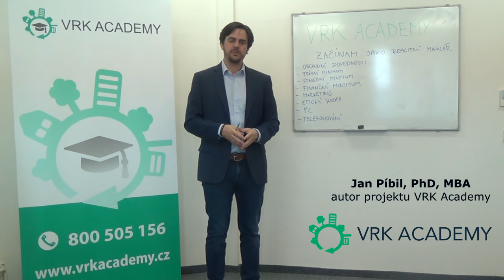Začínám jako realitní makléř